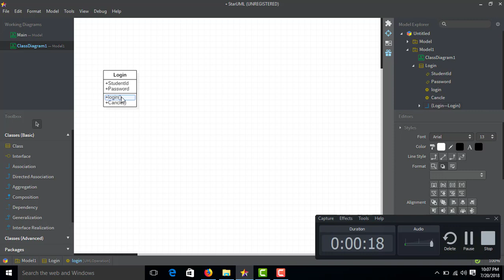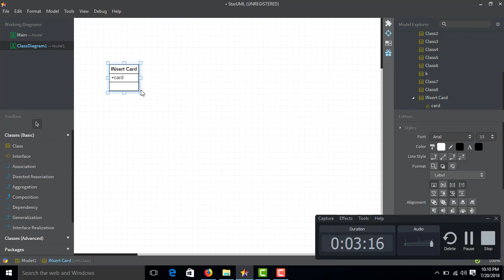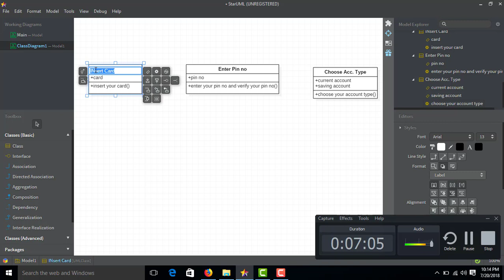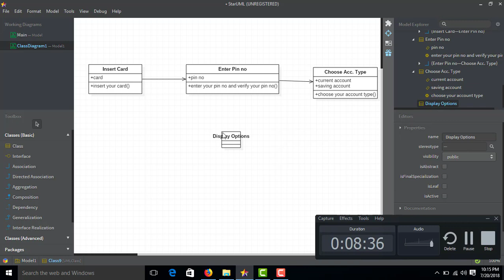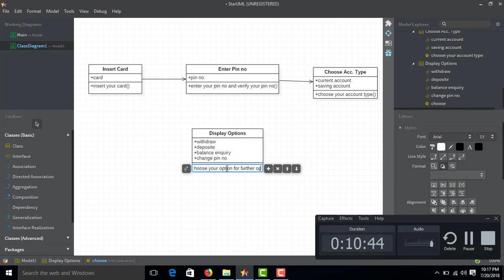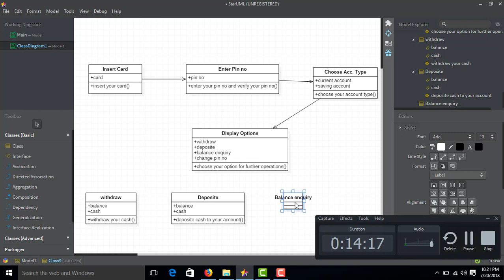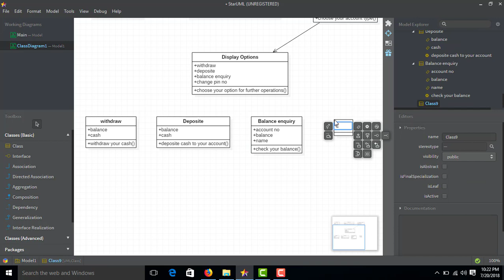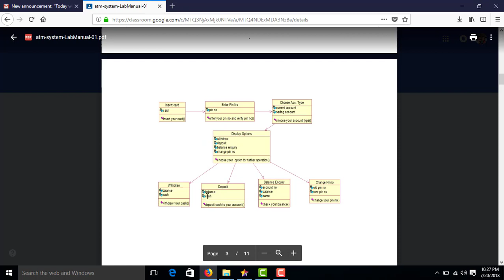StarUml Bangla Tutorial part-1(Classdiagram)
It is a basic staruml tutorial for beginner. Here we can learn how to create a class diagram.